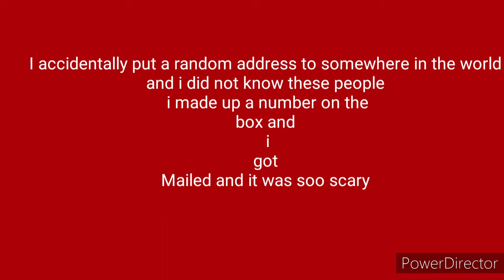24 hours in a box challenge GOES WRONG!!!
In this video i tried spending 24 hours in a box but it goes terribly wrong